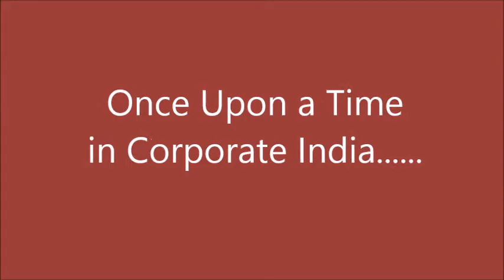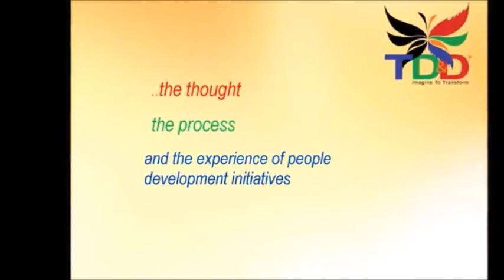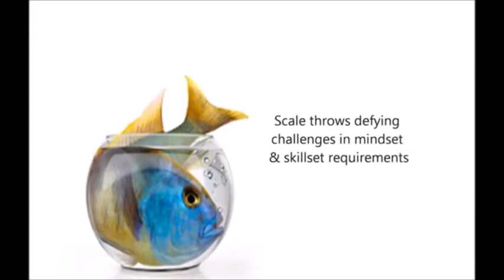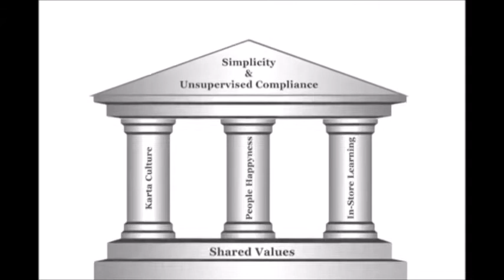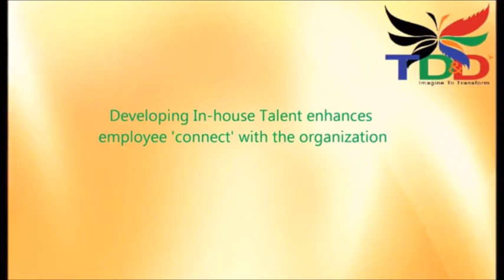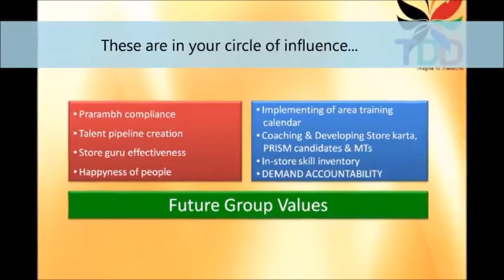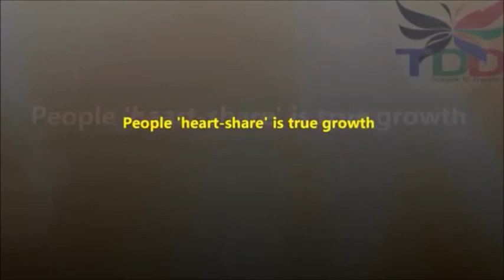FUTURE GROUP TDD MOVIE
BEGIN WITH THE END EXPERIENCE IN MIND. This was an attempt to breathe into HR and more specifically into learning development initiatives, the Future Group way of thinking which had as it's hallmark, simplicity and experientialism. Life isn't always left brain led as typically seen in corporates. The power of stories and the experience it delivers!! This is a trailer tribute to a unique time my team and I had in Corporate India.